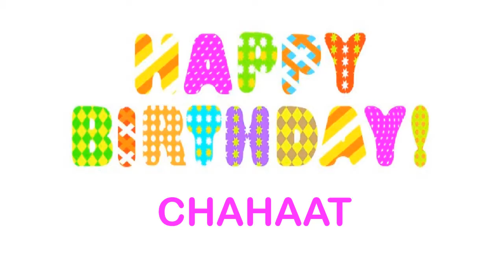Chahaat Wishes & Mensajes - Happy Birthday